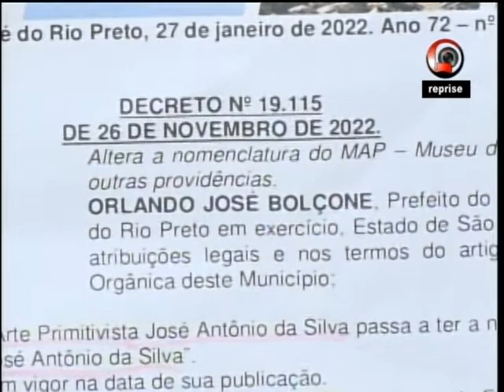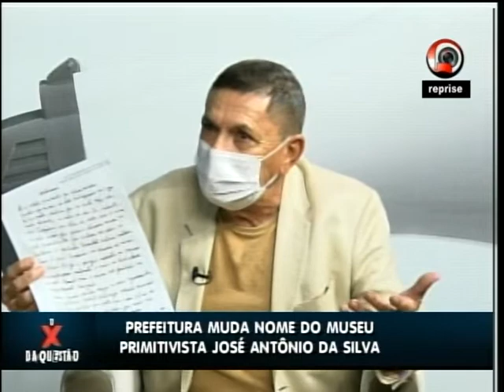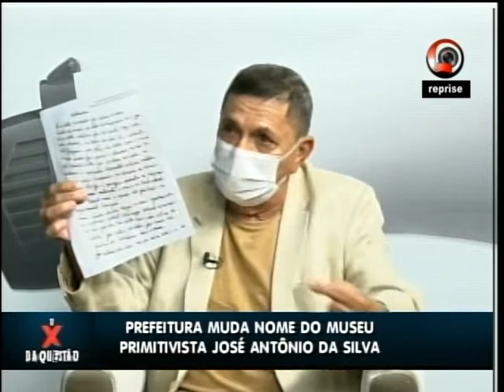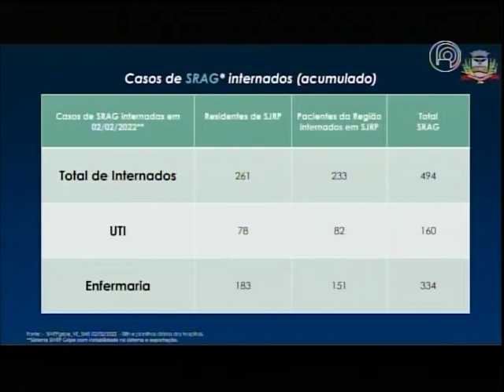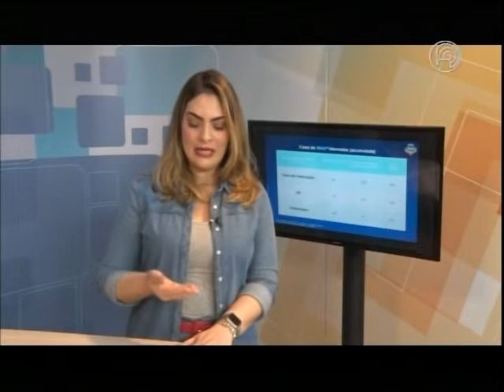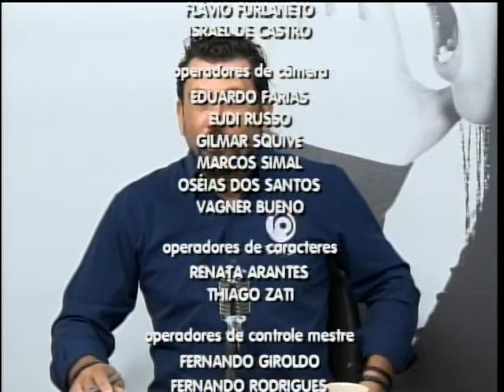X da Questão 7 de fevereiro de 2022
Professor e escritor Romildo Sant'Anna critica mudança por decreto do nome do Museu Primitivista José Antônio da Silva e afirma que cultura de Rio Preto é retrógrada e refratária.

Reportagens ainda sobre casos de Covid-19 no município, extinção da prova de vida do INSS e pautas das 5ª e 6ª sessões ordinárias de 2022.